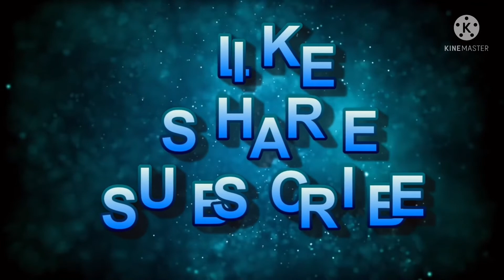617. Canon Law: Maintenance for Suspended Priests-பணியிடை நீக்கம் செய்யப்பட்ட குருவின் பராமரிப்பு